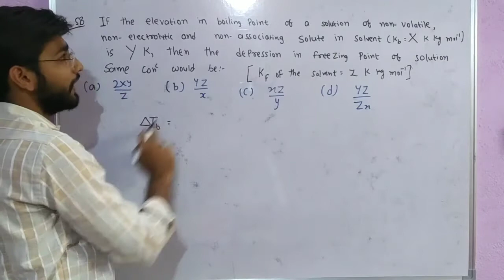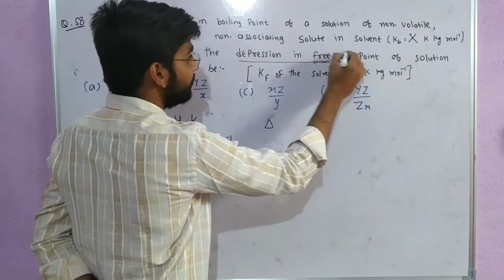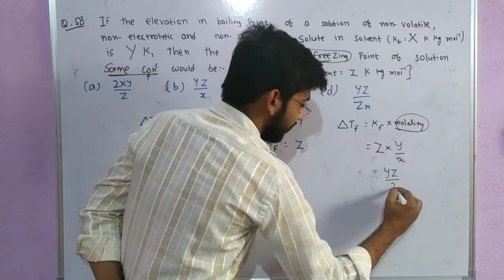If the elevation in boiling point of a solution of non volatile, non electrolytic and nonassociating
neet

Shan chemistry

Narendra awasthi

P. Bahadur

Liquid solution